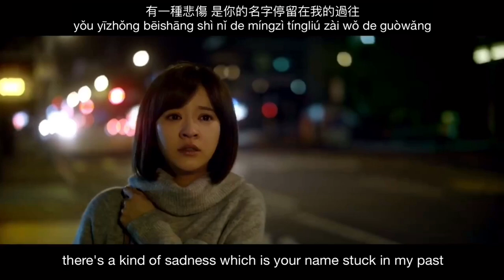Jasper Liu - A Kind of Sorrow (有一種悲傷 - 劉以豪) Lyrics [CHN|PIN|ENG]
Song: A Kind of Sorrow (有一種悲傷 - 劉以豪)
artist: Liu Yihao (劉以豪)
Movie: More than blue (比悲傷更悲傷的故事)